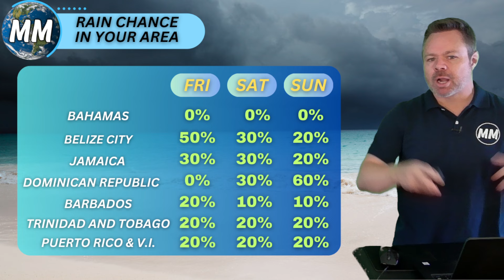Rainy Month Ahead | Weekend Rain Chances | Caribbean and Bahamas Forecast for April 5th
Forecast For Friday Apr 5th 2024